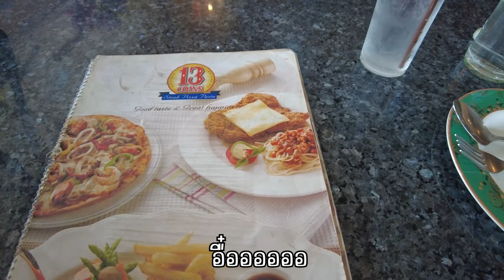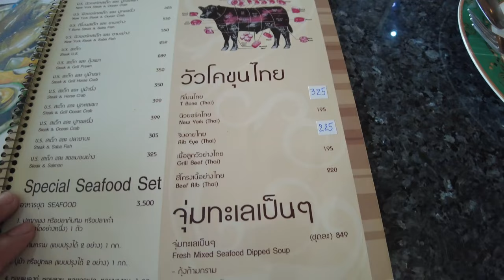ตึกที่เหมือนตึกร้างแต่กลับมีอาหารอร่อยซ่อนอยู่ 13 เหรียญ ตำนานที่ยังมีลมหายใจ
ผมขับรถผ่านตึกๆนี้บ่อยมากครับ ผ่านมาเป็นปีๆแต่ผมเองไม่เคยทราบเลยว่าตึกนี้ร้างหรือเปิดให้บริการอยู่ซึ่งตึกที่ว่านี่ก็คือ 13 เหรียญ สาขางามวงศ์วานครับ จนวันนี้ผมตัดสินใจเข้าไปตรวจสอบดูว่าร้านอาหารยังเปิดอยู่หรือไม่ เราไปติดตามกันเลยครับ